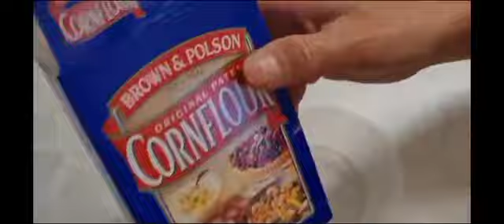chicken manchurian|Delicious chicken manchurian recipe|Easy chicken manchurian